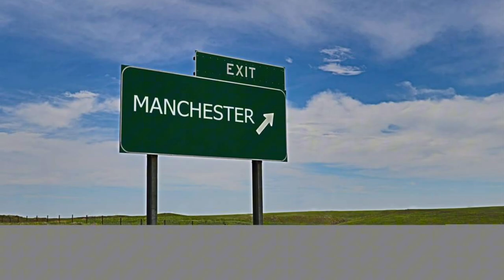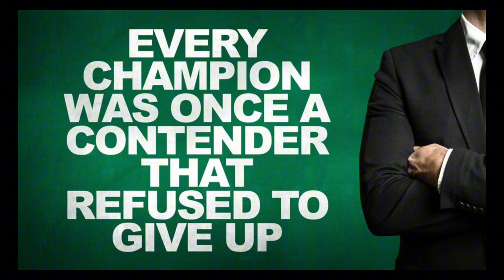Everything about Ronaldo is a strange man, the most successful man on earth, very scary.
Title: Ronaldo: The Legend of a Football Icon

Introduction:
Cristiano Ronaldo is widely regarded as one of the greatest footballers of all time. His incredible skill, work ethic, and dedication to the sport have made him a household name around the world. In this magazine, we will delve into the life and career of this iconic player, from his humble beginnings to his record-breaking achievements on the field.

Early Life:
Ronaldo was born on February 5, 1985, in Funchal, Madeira, Portugal. He grew up in a working-class family and began playing football at a young age. His talent was evident from the start, and he quickly caught the attention of scouts from top clubs in Portugal.

Rise to Stardom:
At the age of 12, Ronaldo left his family to join Sporting Lisbon's youth academy. He made his professional debut for the club at just 17 years old and quickly established himself as one of the most promising young talents in Europe. In 2003, he caught the eye of Manchester United manager Sir Alex Ferguson, who signed him to the English club for a then-record fee.

Success at Manchester United:
During his time at Manchester United, Ronaldo won three Premier League titles and a Champions League trophy. He also won numerous individual awards, including two FIFA Ballon d'Or trophies. His incredible speed, skill, and goal-scoring ability made him a fan favorite at Old Trafford.

Move to Real Madrid:
In 2009, Ronaldo made a then-world record transfer to Real Madrid for €94 million. He continued his success at the Spanish club, winning four Champions League titles and becoming their all-time leading goal scorer. In 2018, he made another big move to Juventus in Italy.

International Success:
Ronaldo has also had great success with the Portuguese national team. He has represented his country in multiple European Championships and World Cups and led them to victory in Euro 2016.

Off-the-Field Ventures:
In addition to his football career, Ronaldo has also found success off the field. He has lucrative endorsement deals with companies like Nike and Tag Heuer and owns his own line of clothing and fragrances.

Legacy:
As Ronaldo enters the twilight of his career, he continues to defy expectations and break records. His dedication to training and fitness has allowed him to maintain peak performance well into his thirties. Whether you love him or hate him, there's no denying that Cristiano Ronaldo is one of football's all-time greats.

Conclusion:
In this magazine, we have only scratched the surface of Cristiano Ronaldo's incredible journey from humble beginnings to global superstar. His impact on football will be felt for generations to come as he continues to inspire fans around the world with his skill and determination. Thank you for joining us on this journey through the life and career of Ronaldo: The Legend of a Football Icon.